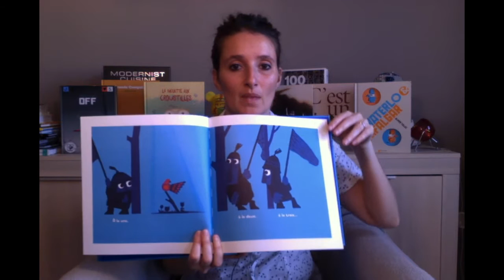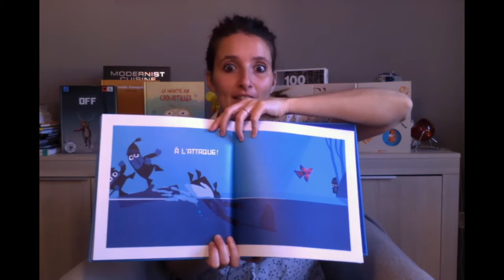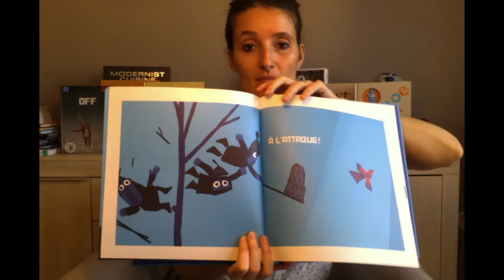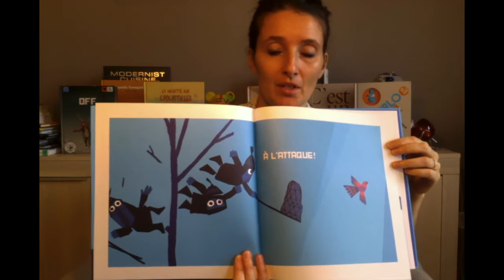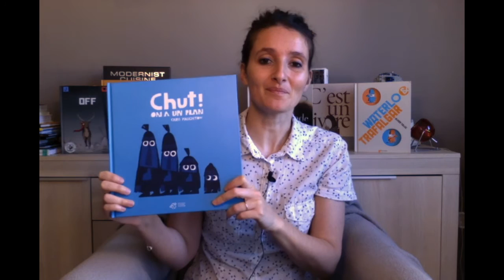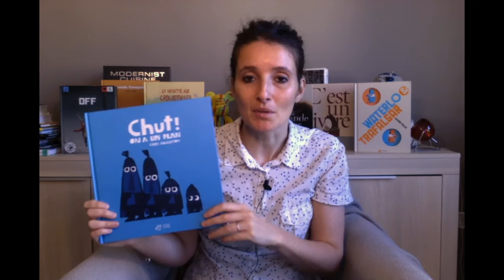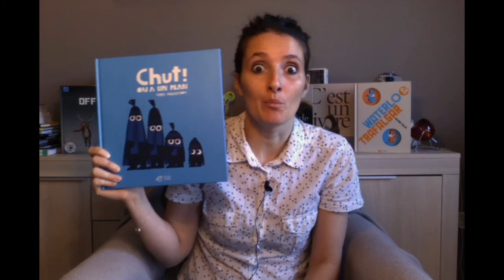Chut ! on a un plan de Chris Haughton : album jeunesse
L'album de la semaine s'appelle Chut ! on a un plan de Chris Haughton aux éditions Thierry Magnier